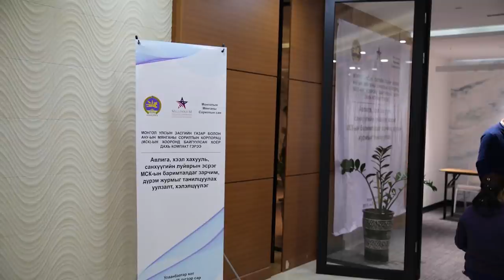On water issues and mastering a language | Sodontogos Erdenetsogt | TEDxUlaanbaatar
Sodontogos believes that "a language shapes the scope of one's mindset". She also emphasizes that we need to understand why water is the most valuable source for humanity. Sodontogos Erdenetsogt is the CEO of Millennium Challenge Mongolia and former Advisor to the President of Mongolia. This talk was given at a TEDx event using the TED conference format but independently organized by a local community.